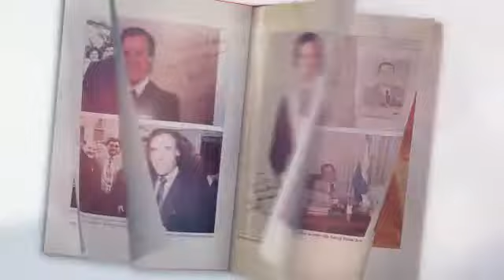23 Maggio 2021